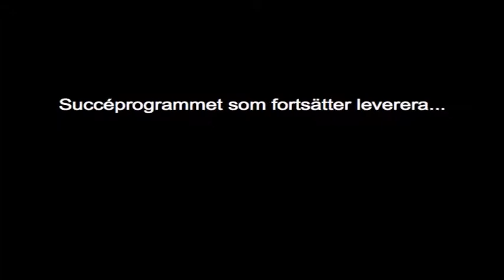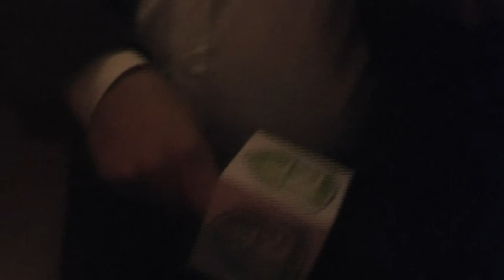ÖSK TV del II - Tåget stannar till och med i Vetlanda